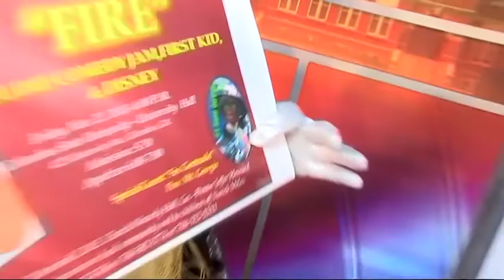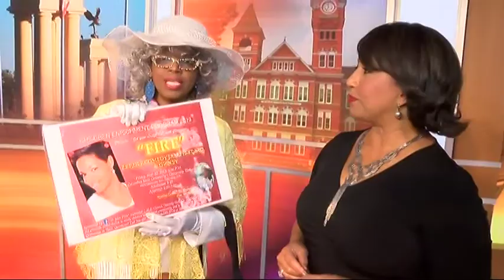Sister Gertrude stops by WTVM Studios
Comedienne Sister Gertrude stopped by the WTVM Studios to promote the upcoming Christian Comedy Show "Get Your Laugh On."